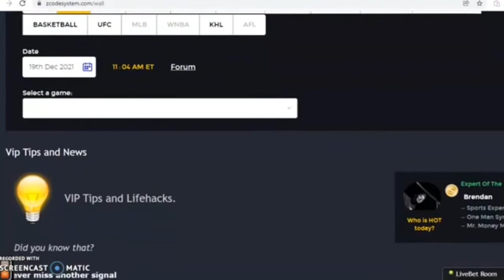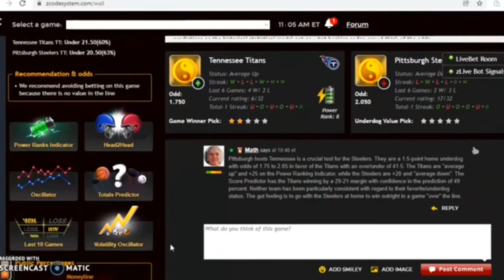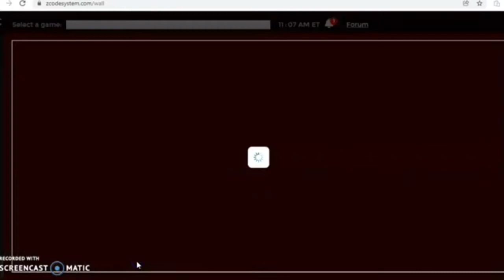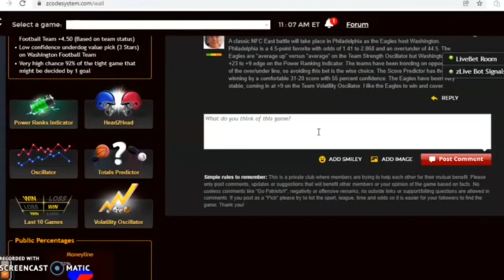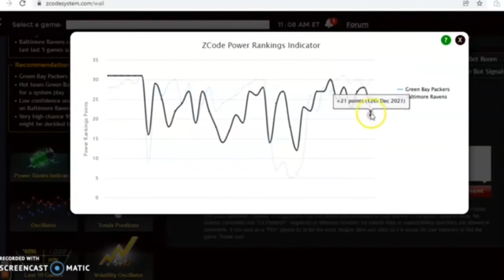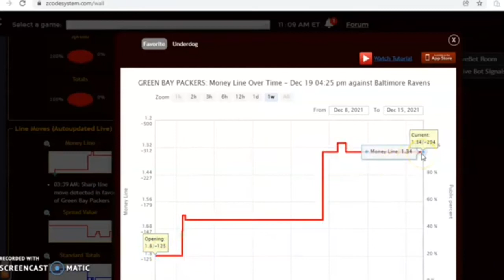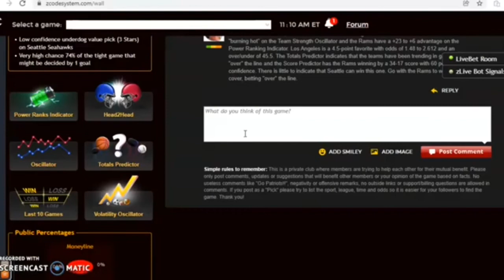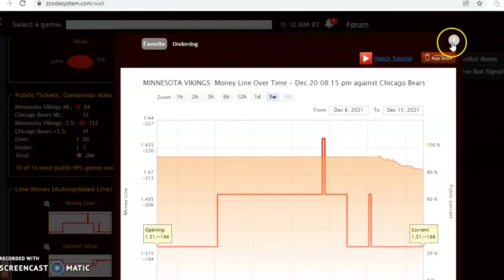NFL Picks: Daily Accurate NFL Predictions With Zcode System Tool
NFL Picks December 22:  Seahawks and Rams Battle in NFC West
The NFL season has reached the final stretch of the regular season.  A large number of teams are still in playoff contention so each game is vital.  We take a look at five games with the Seahawks and Rams headlining the action.